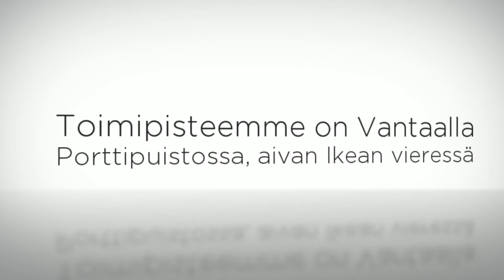Talvirenkaat Rengasliike Star-Rengas Oy Helsinki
Valuraudantie 2  Star-Rengas Oy on pääkaupunkiseudulla toimiva, yksityinen rengasalan erikoisliike. Toimimme Helsinki-Vantaan alueella kahdessa toimipisteessä, joissa molemmissa on mittava alumiinivanne- ja rengasvalikoima.